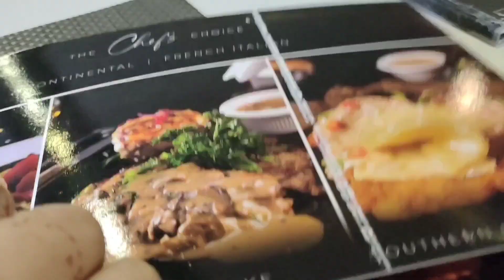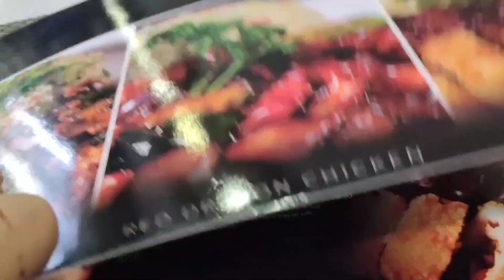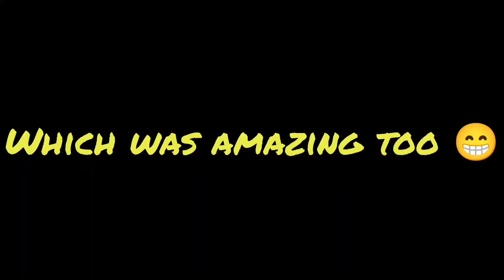Best molten lava cake in Lahore 😲 | McDonald's choco cone